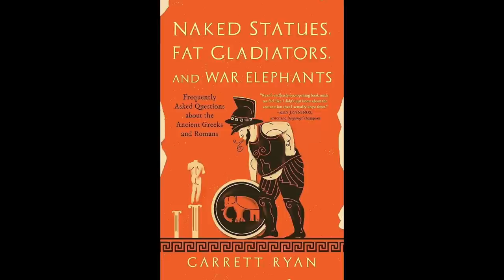How Elon Musk and Mark Zuckerberg SHOULD fight in the Colosseum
A classicist's advice on the most historically accurate ways for Elon Musk and Mark Zuckerberg to hold their cage match in the Colosseum.

You might be interested in my book, "Naked Statues, Fat Gladiators, and War Elephants":

Special thanks to my girlfriend for assistance with the illustrations.

Chapters:
0:00 Introduction
0:29 A note on arenas
1:47 Boxing
2:54 Wrestling
3:34 Pankration
4:20 Gladiatorial combat